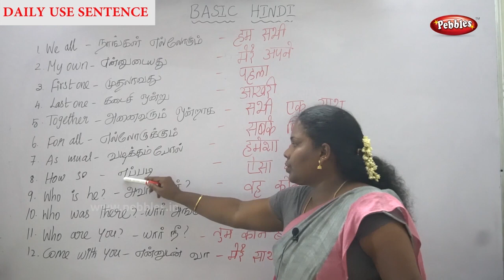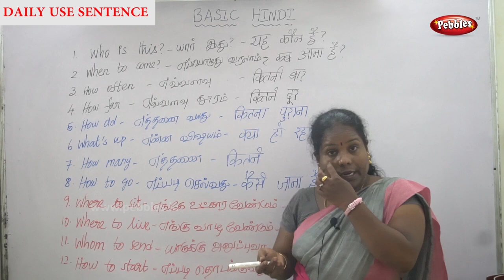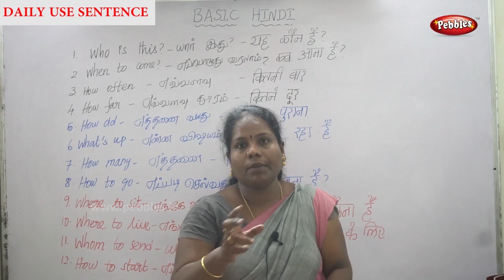Learn Hindi Grammar for Beginners | Daily Use Sentence - 9 | Learn Hindi Through Tamil